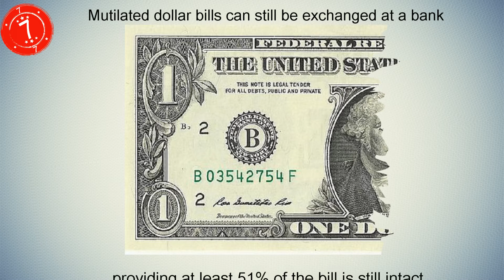Holborn Assets - 7 Interesting Facts About US Currency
7. Mutilated Dollar Bills can still be exchanged at a bank, providing at least 51% is still intact.

6. The $10,000 Bill is the highest amount ever circulated by the US government.

5. The $1 Bill makes up 45% of all US currency.

4. 94% of all US Bills are contaminated with bacteria, 7% with dangerous pathogens.

3. If you put 14.5 million $1 Bills on top of each other, it would be one mile high.

2. The US prints 37 million Bills or $696,000,000 per day!

1. A mile of 1 cent coins laid out would equate to $844.80. So if you were to line up 1 cent coins from the West Coast of the USA to the East coast, it would equate to 250,000,000 cent Coins!